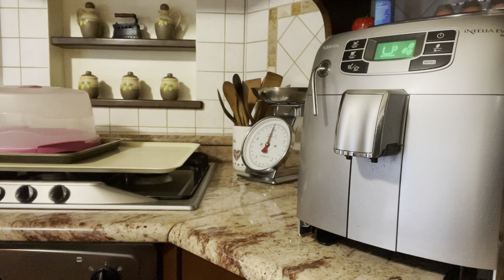Pulizie straordinarie| EXTRAORDINARY cleaning 🧼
Pulizie di casa straordinarie.